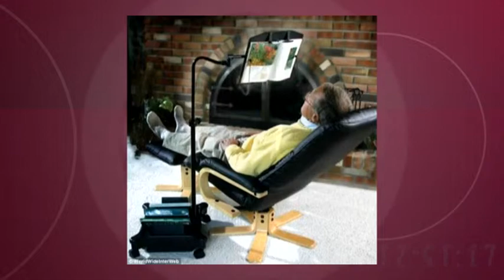¡Tostadas con la foto de tu cara!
Es el último invento "absurdo" que se encuentra circulando por la red. Hacemos un repaso por otros muchos...